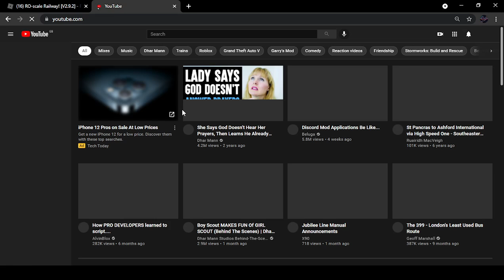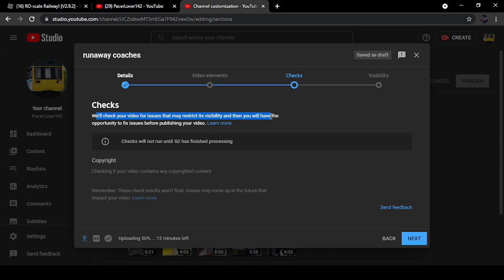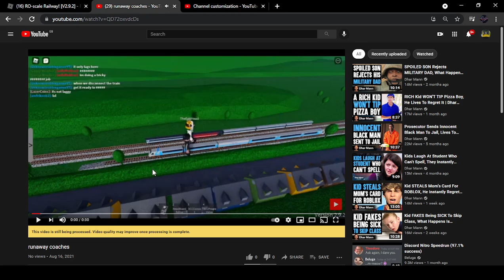How To Upload A Video On Youtube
Hi if you need help uploading a video like i do almost every day watch this.